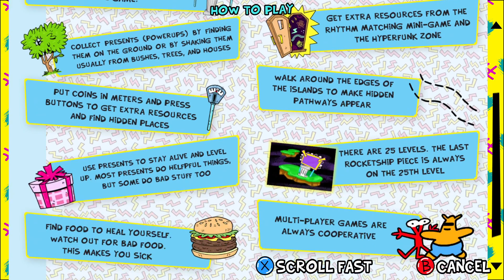ToeJam & Earl: Back in the Groove [Steam]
My LBRY Channel (youtube alternative)
Youtube Sync LBRY (synced backup of my youtube channel)

Xbox One X Gamertag:Marusame 00
PSN Gamertag:Marusame00
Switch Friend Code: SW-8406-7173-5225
My Super Mario Maker 2 Player ID: 0RS-PN2-4HF

I often stream simultaneously to these other services using restream
[I mostly stream on this now]

Credits
Retro console background art by OrionsAngel